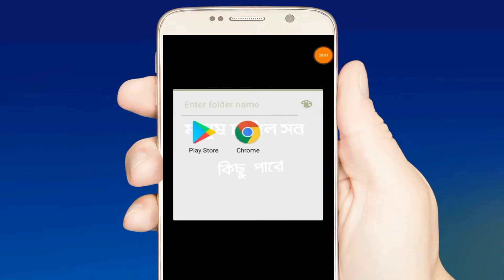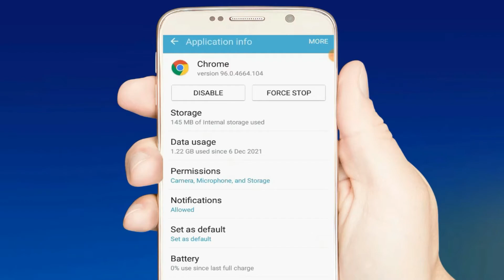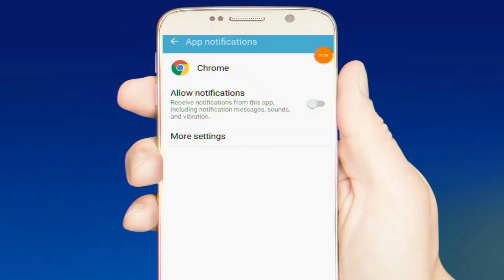How To Stop Chrome Notification On Mobile In Bangla 2022. Stop Chrome Ads On Mobile In Bangla 2022.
How To Stop Chrome Notification On Mobile In Bangla 2022. Stop Chrome Ads On Mobile In Bangla 2022. Easily Stop Chrome Browser Ads On Mobile In Bangla 2022.
How To Turn Off Chrome Browser Notification In Bangla 2022. How To Stop Google Chrome Notification In Bangla.

Cover Topic :
1. How To Stop Chrome Notification On Mobile In Bangla 2022.
2. Stop Chrome Ads On Mobile In Bangla 2022.
3. Easily Stop Chrome Browser Ads On Mobile In Bangla 2022.
4. Chrome browser notification off korun.
5. how to stop pop up ads chrome browser in mobile.

                                  Full Explain In Bangla / Bengali

Raja Sharma